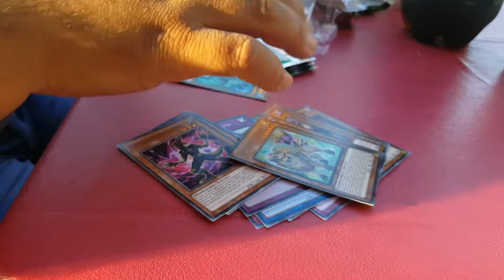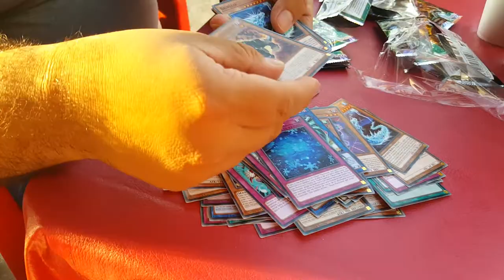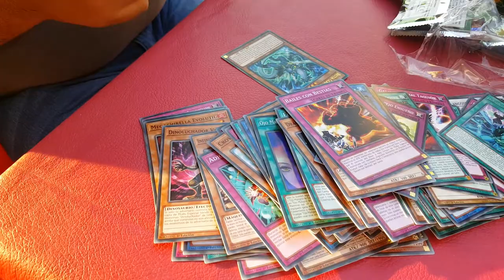Sneak Peek: Chaos Impact Unboxing-Mexico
Lo que me salio y por poco sin vídeo de sneak peek, el ultimo de este año, porque la ultima caja de V-Rains lo mandaron pal otro año que entra.

Fue frustrante porque me cae mal los gradial-Beast